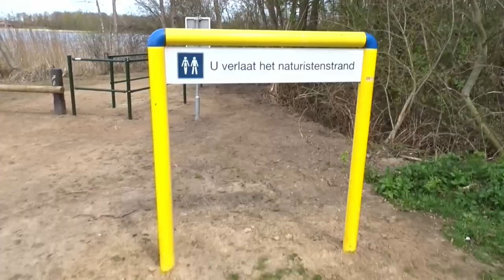WIJ LIEPEN LANGS HET NAAKTSTRAND EN ZIJ BEZOCHT ALPACAS! VLOG #1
Mijn naam is Lars Wicherson en ik upload elke dag een nieuwe vlog om 17:15 uur! Dit is de dagelijkse vlog nummer 1!

Per 25 juli 2021 ben ik gaan wonen in Curaçao en ik neem jullie mee in mijn dagelijks leven. Een duimpje en een reactie worden altijd gewaardeerd!

Mocht je specifieke vragen hebben over welke muziek ik van dit kanaal gebruik laat het mij dan weten!